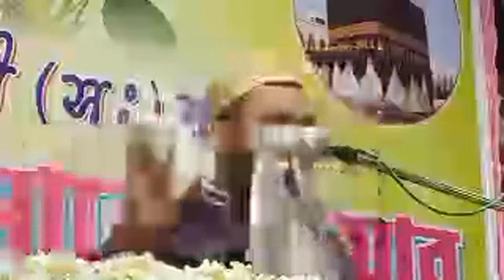🔴Live🔴মাওলানা সাহানাজ সাহেব৷ দঃ24 পরগনা, থেকে ৷